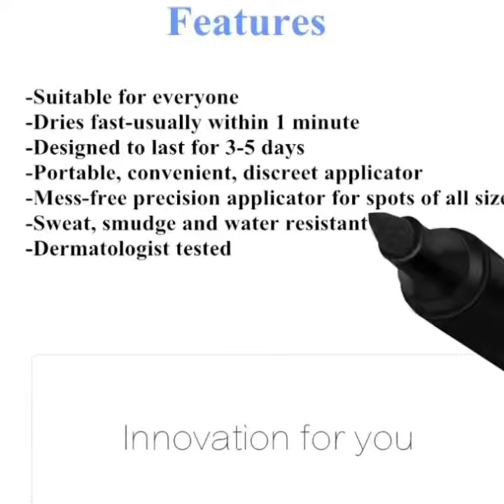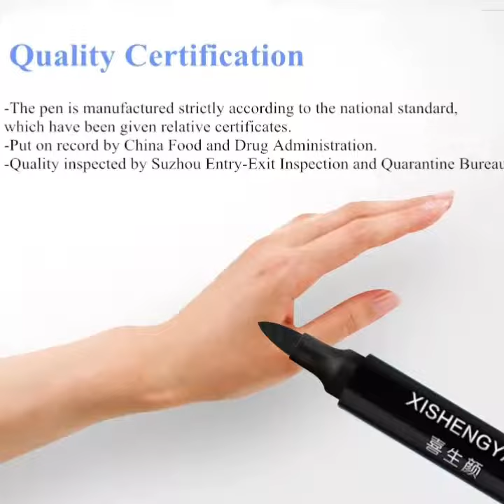Full Coverage Waterproof Vitiligo Makeup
Hey, check out what I found on AliExpress / AliSetanShop
    Full Coverage Waterproof Vitiligo Makeup Concealer Long-lasting Camouflage-How To Cover Vitiligo Patches 2pcs/lot.